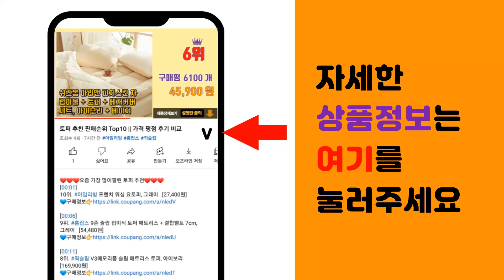태양자동문 추천 판매순위 Top10 || 가격 평점 후기 비교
❤️❤️❤️요즘 가장 많이팔린 태양자동문 추천❤️❤️❤️

[00:01]
10위. 태양자동문버튼 스위치 눌러주세요 2선 유선 제품HT-S1버튼 HNT코리아 태성자동문 우성자 [14,900원]

[00:06]
9위. 태양자동문 모터폴리 행거로라 부속(태양 전용), 행거용 로라 [9,000원]

[00:11]
8위. 태양자동문 행거롤러 종동폴리 신일행거롤러, 신일행거로러 [9,900원]

[00:16]
7위. #[[공식대리점]태양 자동문스위치 유선터치 송신기, 대형   [22,000원]

[00:21]
6위. 태양자동문 태성자동문 스위치 2선연결 사용가능 퇴실버튼 글로넥스, GB-70방수, 1개 [12,500원]

[00:26]
5위. 태양자동문 행거롤러 종동폴리 신일자동문 행거롤러 [9,900원]

[00:31]
4위. 태양자동문 유선버튼 스위치 S-TOW 1201, 1개 [14,450원]

[00:36]
3위. 태양자동문 상부센서 MS-701 MS-805, 1개 [41,000원]

[00:41]
2위. 자동문 유선스위치 / S-TOW1302 / 태양자동문 버튼, 1개 [15,000원]

[00:46]
1위. 태양자동문 유선버튼 S-TOW 1302, 1개 [15,900원]